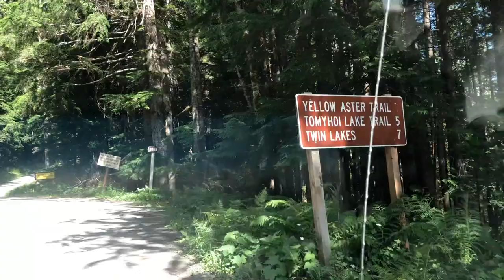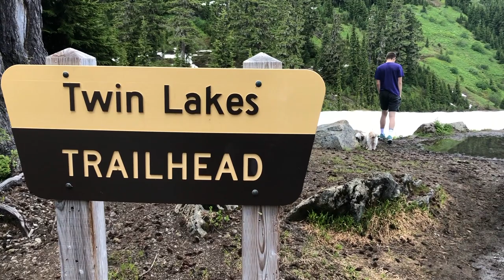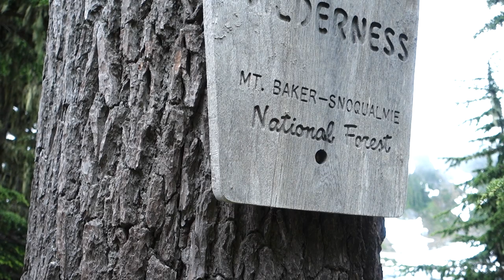North Cascades Twin Lakes - Mt Baker Snoqualmie National Forest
North Cascades, Twin Lakes, Winchester Mountain trail is 45 minutes east of Bellingham Washington in the Mount Baker - Snoqualmie National Forest. This hike is filled with breath taking views that you wouldn't have the words to "write home" about. High clearance vehicle needed to make the drive (without damaging your car) to the trailhead. Film made the end of July and there was still considerable snow on the trail, making it difficult to reach the fire lookout. Come explore with us, and get inspired. This is a beautiful mountain destination to get walking and hiking.

Excuse Us - Brett Gregory
Constellation (Instrumental Version) - Loving Caliber
Wear Me Out (Instrumental Version) - Gamma Skies
Get to Know You - Cody Francis
Save This Night (Instrumental Version) - Roots and Recognition
I'm Dreaming of You - Candelion